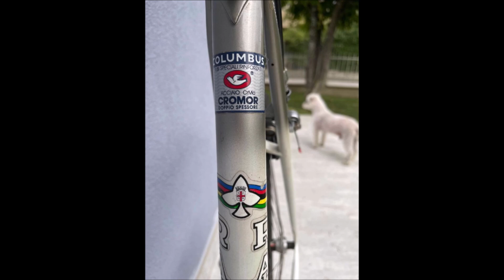Rare RAULER Shimano 600 Tricolour SUBSCRIBE CHANNEL